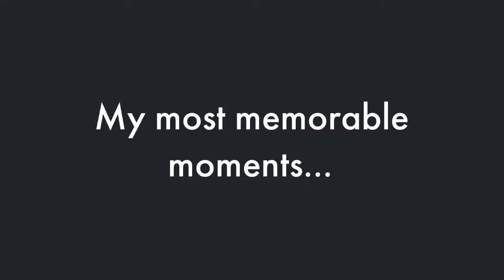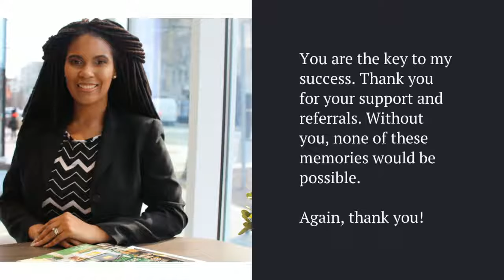A Special BlackFriday - Season of Thanks🔑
Need a Real Estate Agent?

Ericka S. Black aka FitDCRealtor is a Top African American Real Estate Professional in the DC Metropolitan Area. She is a local experts specializing in DC, MD and VA real estate markets. Loves spending time with family and friends, singing at church, traveling, and helping the community.

Ericka S. Black, Realtor®
Coldwell Banker– Dupont-Logan
1617 14th Street, NW
ErickaSBlack.com